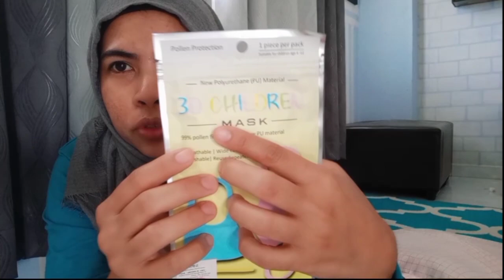Cari seluar sekolah || smbil haul barang dari mr. Diy dan cheap2shop